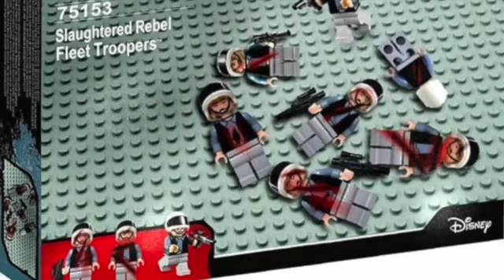Star Wars Meme Sets Vol. 349